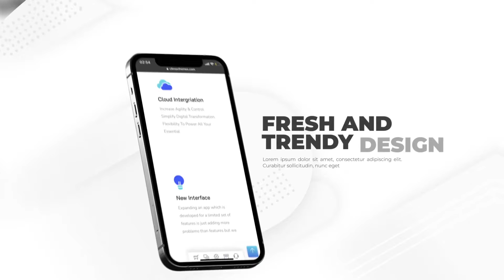White App Promo v2.0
Project features:
Support 24/7
Free updates
Minimal system memory load
Multi-purpose
After Effects СС 2014 or above